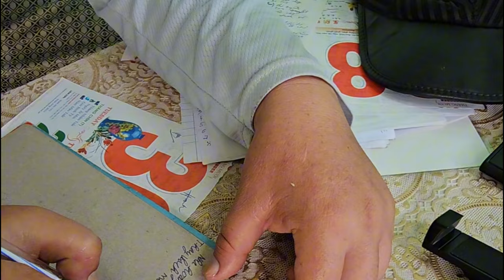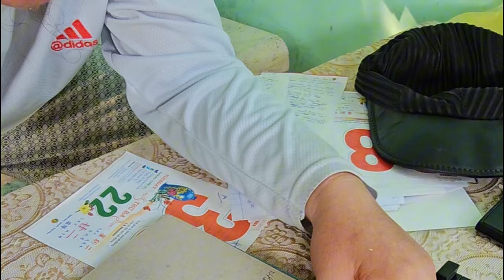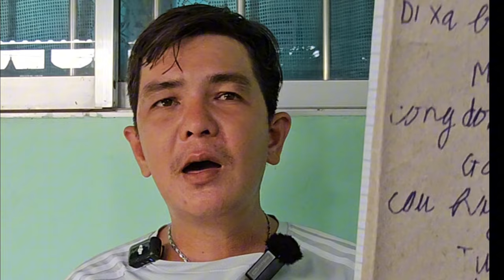Nể phục chàng trai bán vé số sáng tác bài thơ nói về thầy minh tuệ